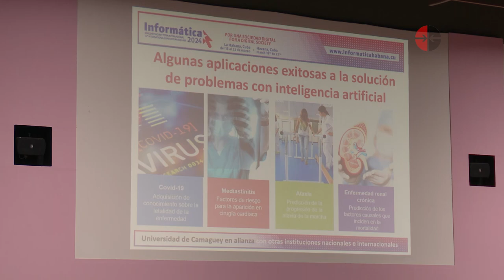No hay transformación digital, sin inteligencia artificial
La inteligencia artificial avanza en Cuba, pero aún queda mucho por hacer en ese campo. Al respecto la doctora en Ciencias Yailé Caballero Mota, ofreció una conferencia magistral en Informática 2024.